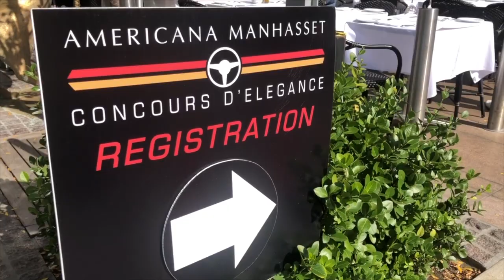Best of 2019 Concours d'Elegance at Manhasset Americana! (Cars pulling in)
Concours d'Elegance 2019 at the Manhasset Americana